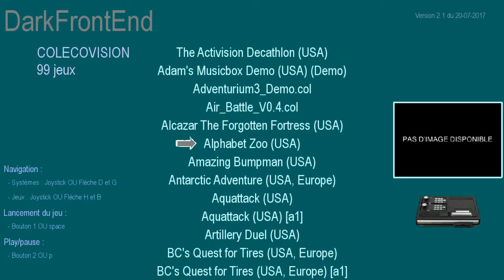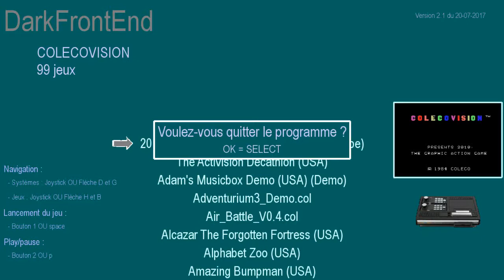DarkFronEnd V2.1 Demo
Dernière demo de mon logiciel DarkFrontEnd V2.1.
Les principales nouvelles fonctions sont :
- L'affichage d'une image représentant le système en cours d'utilisation.
- La prise en charge du système COLECOVISION.